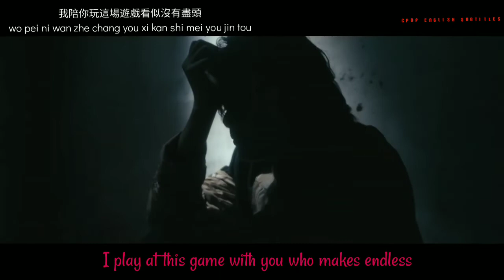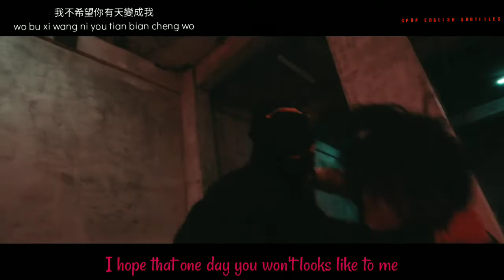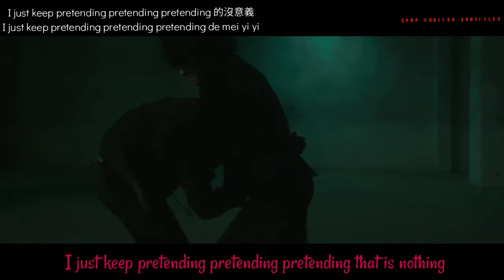howard lee- blame- lyrics-chin-pinyin-english translation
artist: Howard Lee
title: blame
album: diamond in the rough
year: 2020

makeup channel: rama scott kennedy

this video only serves to provide translations for viewers who want to know the lyrics, in English or Chinese.